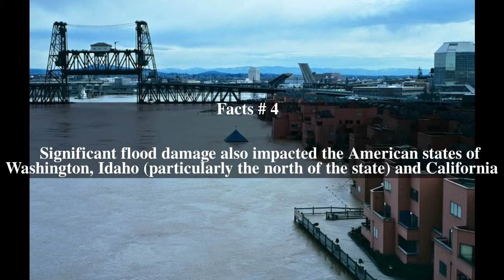Willamette Valley Flood of 1996 Top # 5 Facts